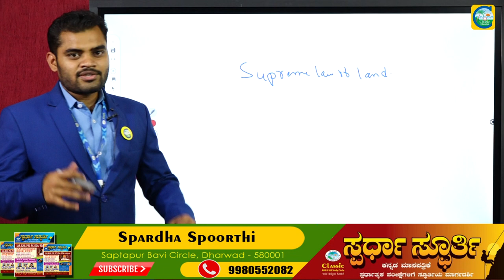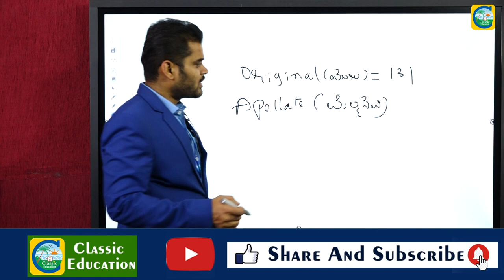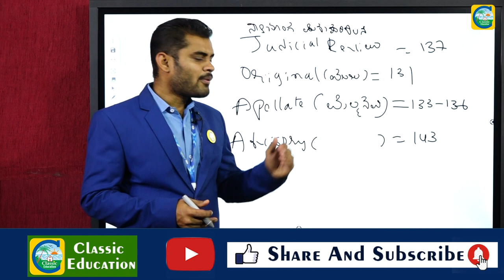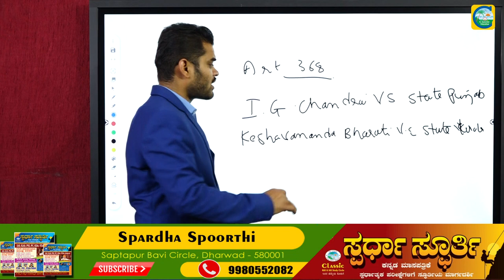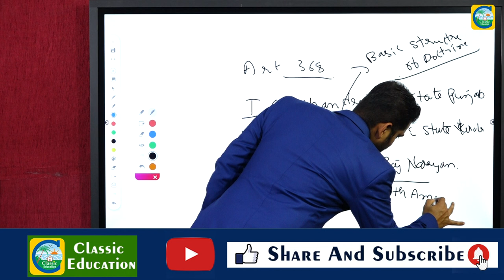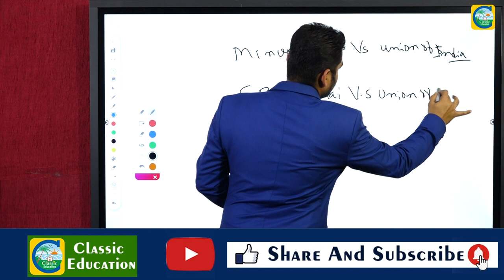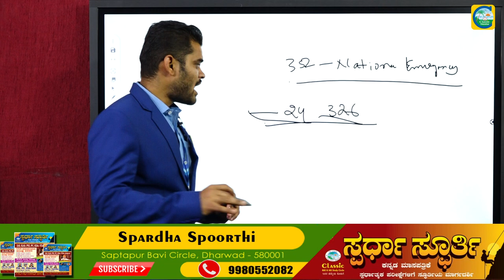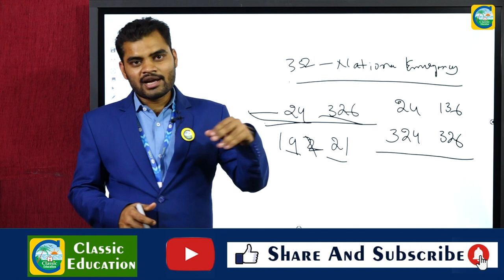ಉತ್ತಮ ಆಡಳಿತ||PSI ಪ್ರಬಂಧ||ಆಡಳಿತದಲ್ಲಿ ನ್ಯಾಯಾಂಗದ ಪಾತ್ರ||Classic Education